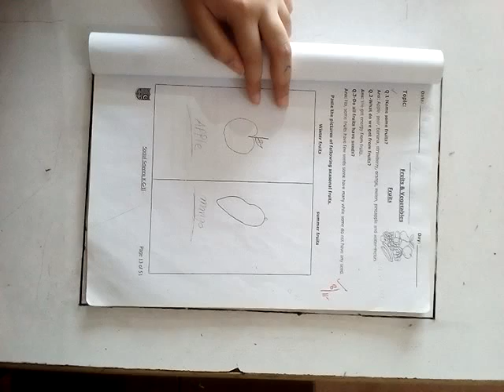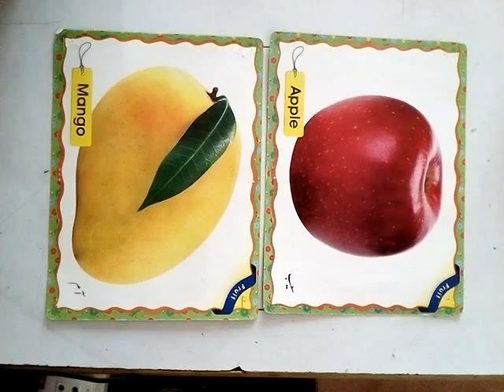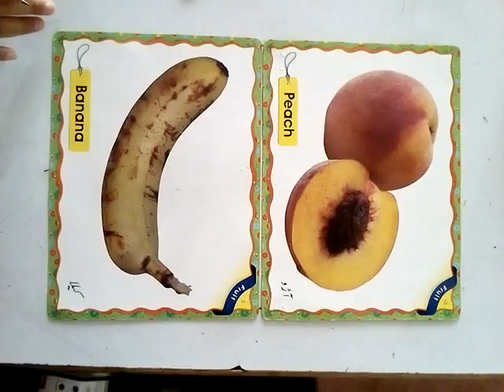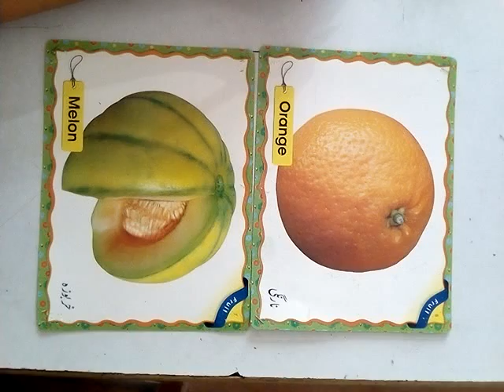K 2,SOCIAL SCIENCE 23RD JUNE,20